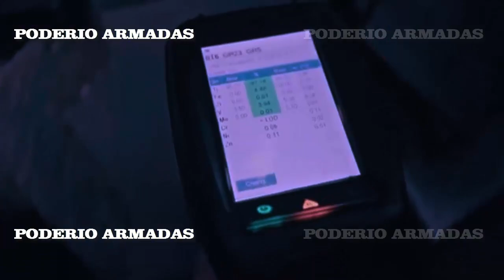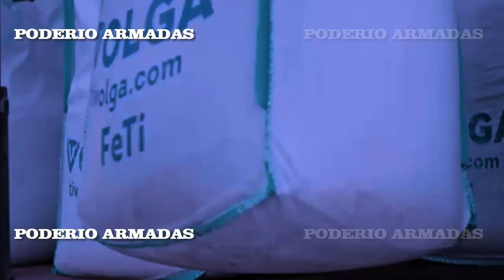Rusia y Estados Unidos luchan por el Titanio de Ucrania para los aviones de combate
Críticamente dependientes de Rusia y China, los países occidentales liderados por Estados Unidos buscan asegurarse en Ucrania un metal "raro" vital para cazas y aviones de combate.
Estados Unidos y Europa dependen en gran medida de Rusia y China para obtener titanio.
La corporación estatal rusa VSMPO-AVISMA, el mayor productor mundial de titanio no ha sido objeto de sanciones occidentales.
Es uno de los principales proveedores de titanio de la mayor empresa aeroespacial europea, Airbus. También es el mayor proveedor de titanio de la industria de defensa rusa, especialmente para la fabricación de numerosos aviones militares rusos, como los Su-30, Su-34, Su-35 y Su-57, los MiG-29 y 35 y el Yak-130.
Boeing, el rival estadounidense de Airbus, se abastece en Rusia de alrededor de un tercio de sus necesidades de titanio.
La dependencia de Estados Unidos de Rusia para el titanio se remonta a la Guerra Fría. La Agencia Central de Inteligencia estadounidense (CIA) creó una serie de empresas fantasma para comprar titanio en secreto a la Unión Soviética con el fin de desarrollar y construir el avión espía S R-71.
Si Ucrania sobrevive al conflicto con Rusia, Estados Unidos y sus aliados estarán estratégicamente posicionados para buscar una nueva fuente de titanio. Sin embargo, si Rusia consigue hacerse con el control de los yacimientos y las plantas de titanio del país, la influencia mundial de Moscú sobre este recurso estratégico se verá aún más reforzada.

★★★★★ ★ ★★★★★★ VIDEOS NUEVOS ★★★★★★ ★ ★★★★★
Ex agente de inteligencia estadounidense: el acero alemán volverá a arder en Ucrania bajo los ataques rusos
Al Reino Unido le preocupa que los Challenger 2 en Ucrania sean capturados por el ejército ruso
★★★★★ ★ ★★★★★★ VIDEOS NUEVOS ★★★★★★ ★ ★★★★★
El Pentágono ya no considera al ejército británico como uno de los más fuertes del mundo